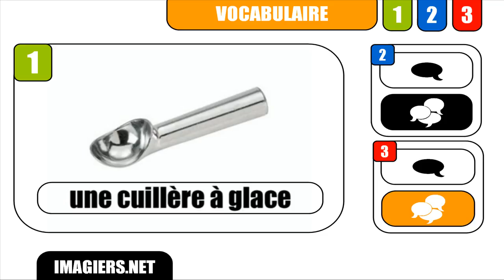APRENDER FRANCÊS # Une cuillère à glace2